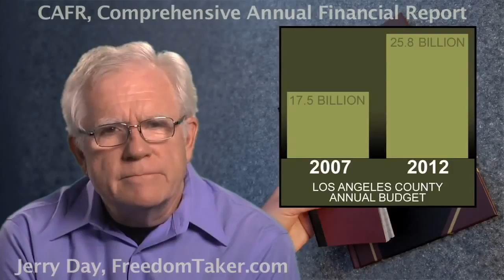CAFR: Another HUGE Scam Bilking Ozark MO Taxpayers!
connectozark Vote - NO! Meeting at The OC Ozark MO
Comprehensive Annual Financial Report (CAFR)
Uploaded originally by minivanjack

Taxes are no longer necessary. This video exposes a deliberate and massive swindle that is perpetrated by every government agency from your local school district all the way up to the Federal government.
This is the second Version of this expose' on public finance. Similar to first version, but incorporating input from Walter Burien and Clint Richardson.

COPY, Share, Link everywhere

The next time you hear someone whining about their tax dollars being wasted to help out the less than fortunate among us, I say have them discover the truth! The fact is, there are plenty of resources to go around if a handful of dark souls didn't hoard it all and manipulate the system.

If we were to meet our full potential as God-sparks (and one day we will), we could literally create heaven on earth - a level-one galactic society wherein all life would be valued and respected. Unfortunately, in the lower dimensional realms greed and corruption rule the day - both being practiced by the same individuals who ensure that most of humanity remain in perpetual debt slavery.

You know these individuals - the same ones shouting that there's not enough resources to go around to do right by humanity - provoking war instead of promoting peace... And when these dark souls add a dash of anger and a huge helping of fear, well, it's just easier to have the emotionally manipulated and hardened masses look down at those less fortunate and to blame them instead of facing what truly ails US (for lack of a better phrase I call it the anti-Christ consciousness) -- an absolute lack of empathy and compassion for our fellow human, as well as the debilitating disease of apathy which leaves many unable or unwilling to act on behalf of our collective best interest.

Well, I know this much: we can do better, much better expending far less personal energy creating instead of destroying. Let's expose CAFR. Let's clean up the Houses of government and fire the complicit media once and for all!!!

If you wish to become better informed, then check out Walter Burien's information or just research CAFR to learn the facts.

just a note** (use Startpage.com if you value your privacy while browsing)

CAFR (Comprehensive Annual Financial Report)

Category
Education
License
Created using
YouTube Video Editor
Source videos
View attributions

~ Buddha   : )